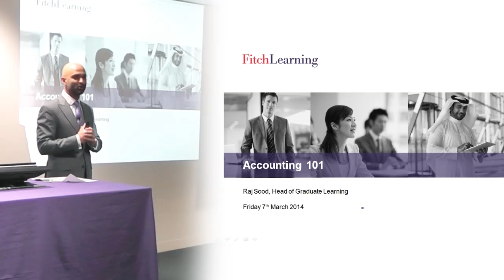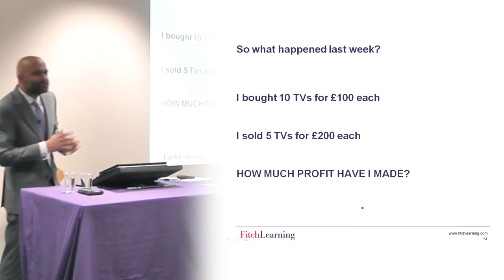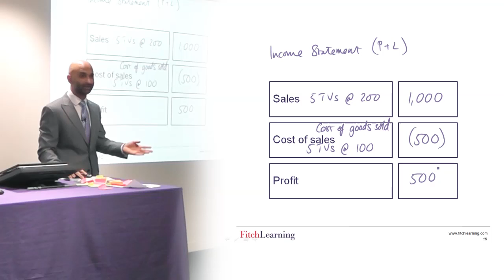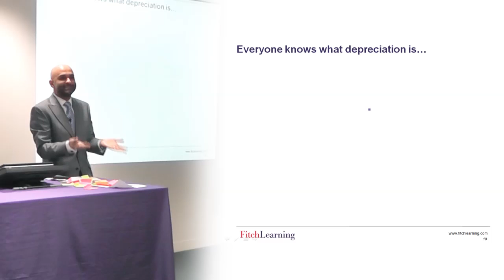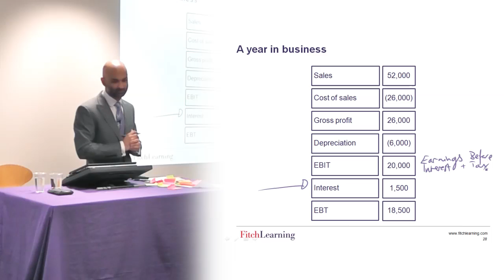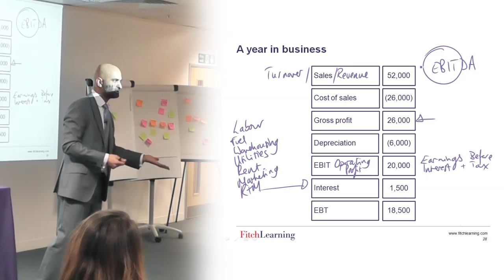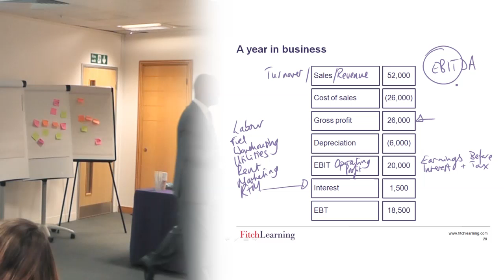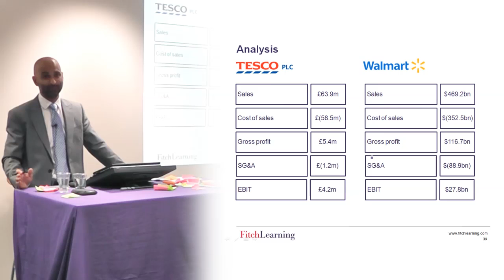Jargon Busting: Deciphering the language of finance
This workshop served to demystify what financial professionals are talking about -- from Profits and Cash Flow to EBIT and EBITDA - in a relaxed and question-friendly environment. Content was built around interactive examples and driven by topics of interest to the audience.